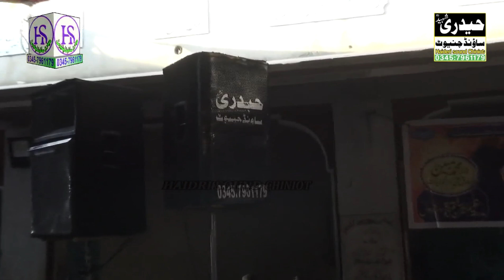Maulana Muzaffar Hameed Watoo Son Of Abdul Hameed Watoo || Ada Achrwal Chiniot 2023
اسلام علیکم ورحمۃاللہ وبرکاتہ
HAIDRI SOUND CHINIOT
آپکے تعاون  کا شکر گذار رہے گا
تمام دوست میرے یوٹیوب چینل کو سبسکرائب کریں
this channel provids you all islamic naat
 videos beyan  that are very important for all
. alhamdulila you can understand for banifit of man kinds
of islamic point of view those are essential part of life